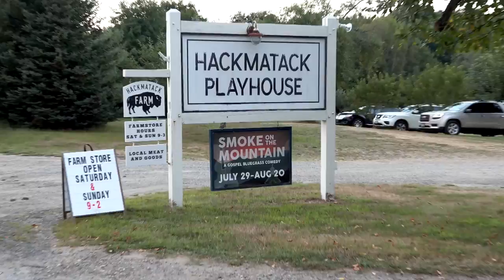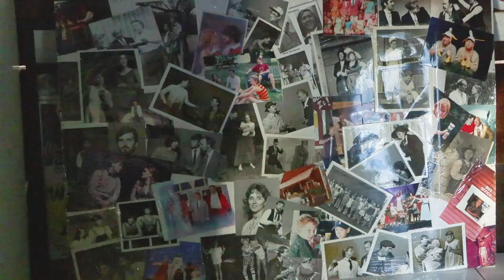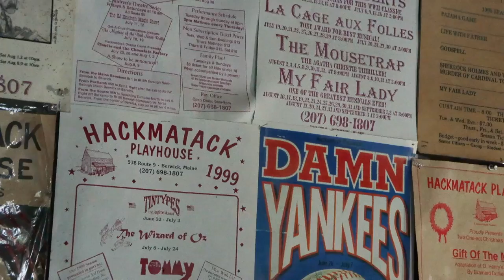An Interview with Mike Guptill - Hackmatack Closes after 50 Years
Ralph Morang and Susan Morse attended the final play at Hackmatack Playhouse.  Listen to the interview with Mike Guptill as he explains how the playhouse started, where they got the name, and so much more.